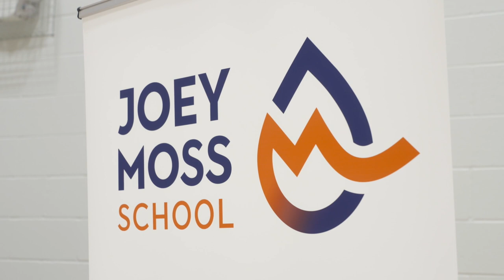COMMUNITY | Joey Moss Day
In honour of Joey's birthday, September 25 is Joey Moss Day in Edmonton and we celebrated his legacy at the brand new Joey Moss School.